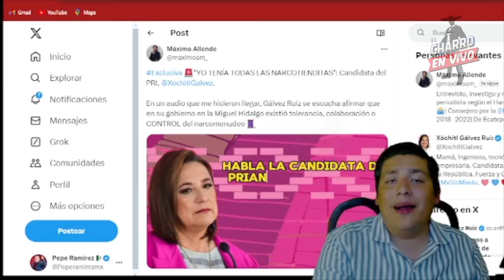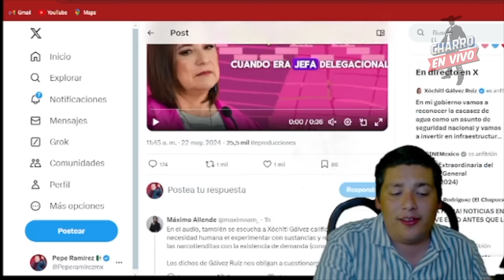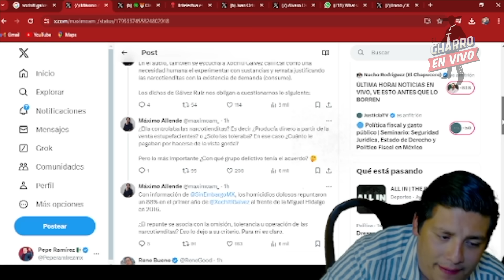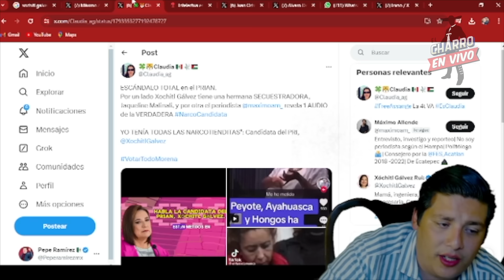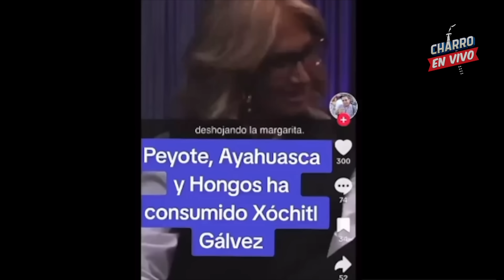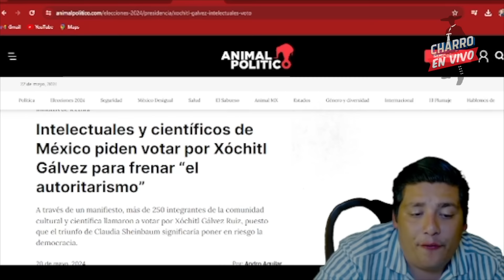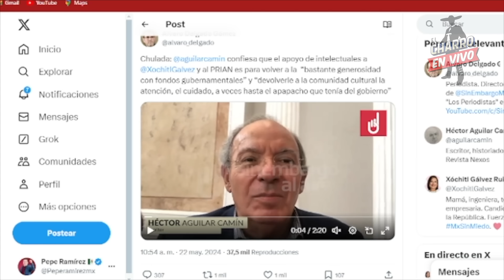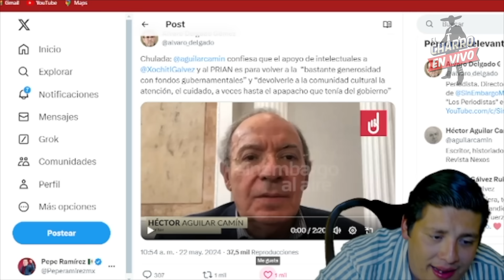YA ERA HORA‼️AP3DREAN A XOCHITL GALVEZ; ESTO QUE HIZO ENFURECIO A MÉXICO ¡CIRCULA POR TODO EL PAIS!